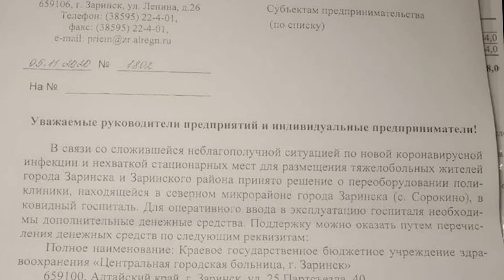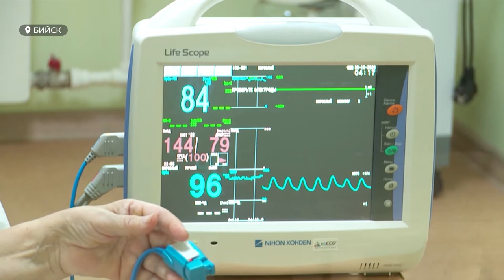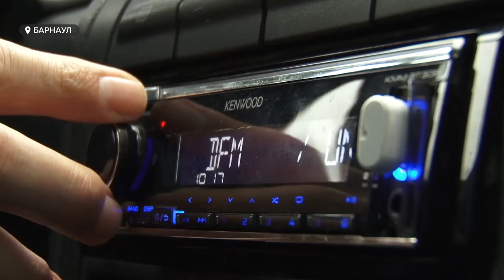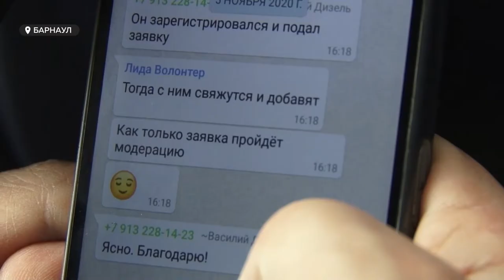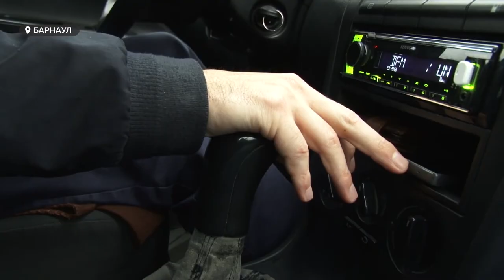«День с Толком». 10.11.2020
Смотрите в выпуске:

- С миру по нитке – Заринску ковидный госпиталь. Предпринимателей района просят о помощи.
- Что мы пьём и где купаемся?  Обь назвали одной из самых грязных рек в стране.
- Чтобы не провести отпуск в изоляции. Стоит ли сейчас отправляться на отдых за границу?